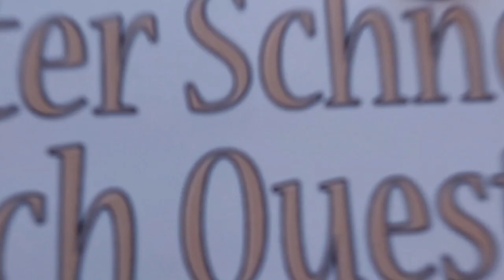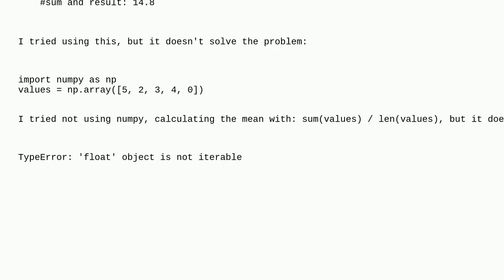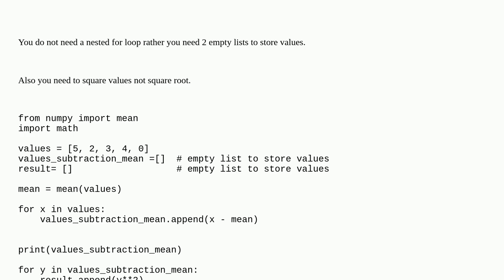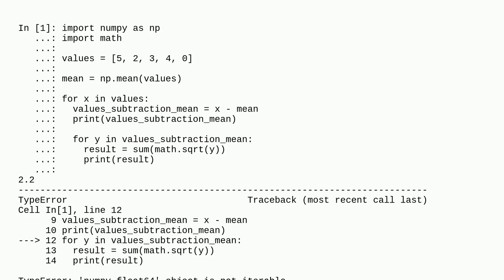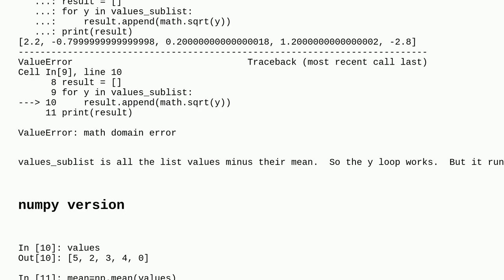Problem execute calculations in a nested loop. TypeError: 'numpy.float64' object is not iterable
A special thanks goes out to the community

  math python-3.x numpy python loops